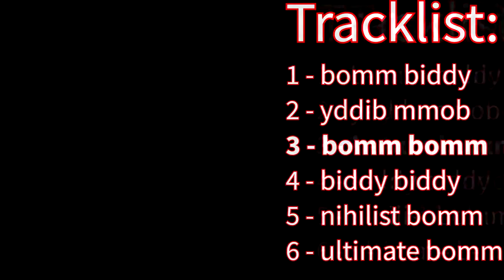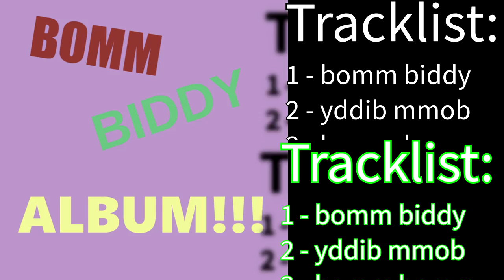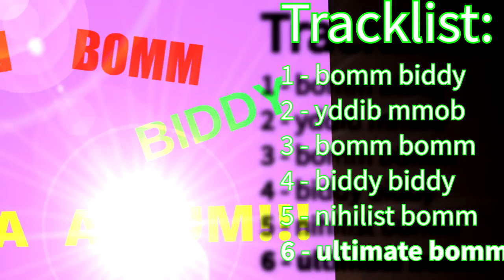bomm biddy album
I decided to make a bum biddy album. This wonderful album starts off with the original bomm biddy, continues with 3 variations, then switches to an ambient interlude, leading into the GRAND CRESCENDO OF BIDDINESS.

0:00 bomm biddy
0:45 yddib mmob
1:30 bomm bomm
2:16 biddy biddy
2:58 nihilist bomm
3:45 U L T I M A T E B O M M